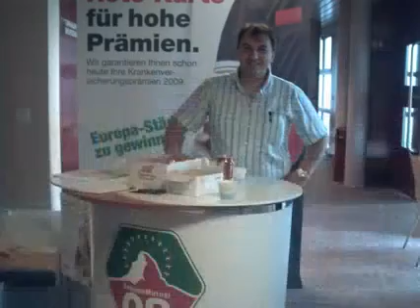turnir vvs 2008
HER SEY VRAPCISTE ICIN